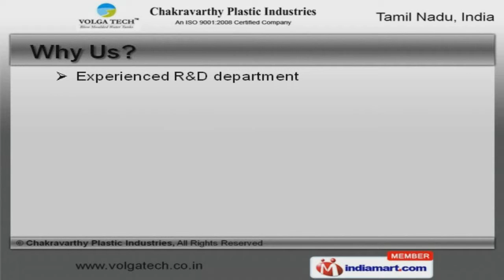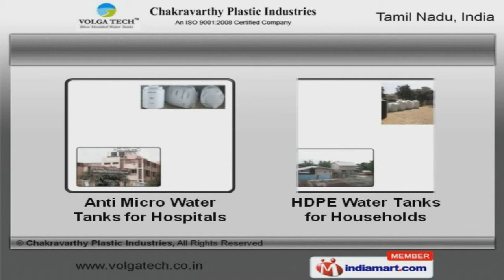Water Tanks by Chakravarthy Plastic Industries, Tiruppur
to Chakravarthy Plastic Industries, Manufacturer and Supplier of Water Tanks. We are an ISO 9001:2008 and 14001:2004 certified company, established in 2011 at Tiruppur. Sound infrastructure facility and Good financial position make us unique in the industry. Experienced RandD department, large production capacity and multiple payment options are the reasons behind our success. We offer a wide array of Poly, Color and Plastic Water Tanks. Our Quality, White and Home Water Tanks are best in the industry amongst others. We offer Round Plastic Water and Triple Layer Blow Molded Water Tanks that are cost effective. HDPE and Unbreakable Water Tanks offered by us are some of our best selling products. Along with that we offer Plastic Water Tanks for Hostels that are reckoned all over the world for their superb quality. We also provide Anti Micro Water Tanks for Hospitals that are extremely reliable.